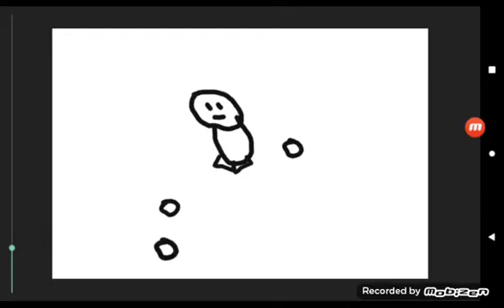YA HAK yeni animasyon kanalına hoş geldüniz